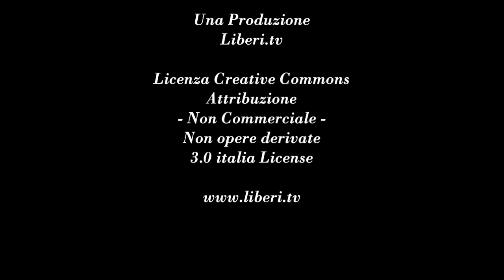Alle frontiere della libertà : conversazione con l'autore, Giuseppe Rippa e Paolo Izzo, scrittore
"Alle frontiere della libertà" di Giuseppe Rippa, con Luigi Oreste Rintallo, Rubbettino Editore, 2015

Conversazione con:
Giuseppe Rippa, autore del libro e Direttore di "Quaderni Radicali"
Paolo Izzo, scrittore e giornalista